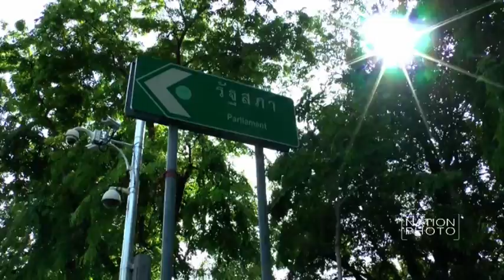เครือข่ายประชาชนปฏิรูปพลังงาน ยื่นรายชื่อประชาชน 2 หมื่นรายชื่อ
เครือข่ายประชาชนปฏิรูปพลังงาน นำโดยนายปานเทพ พัวพงษ์พันธ์,น.ส.รสนา โตสิตระกูล เเกนนำเครือข่ายคปพ. ยื่นรายชื่อประชาชนจำนวน 2 หมื่นรายชื่อ ถึง นายสุรชัย เลี้ยงบุญเลิศชัย รองประธานสภานิติบัญญัติเเห่งชาติ คนที่1 เพื่อเสนอร่าง พ.ร.บ การประกอบกิจการปิโตรเลียมเเละให้ถอนร่าง พรบ.ปิโตเลียม2ฉบับออกจากการพิจารณาของสภานิติบัญญัติเเห่งชาติ ณ บริเวณด้านหน้าอาคารรัฐสภา

ภาพ ปราโมทย์ พุทไธสง (Pramote Putthaisong)